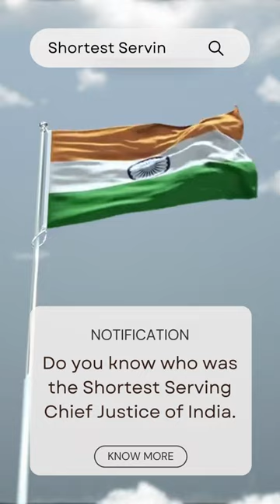मात्र 17 दिनों में खत्म हुआ Chief Justice of India का कार्यकाल..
Hi ! Welcome to the official YouTube channel of India’s Premium Legal affairs magazine and News Portal “The Legal Observer”, founded & promoted by versatile Journalist, Media entrepreneur & startup evangelist Manoj Rastogi.

Daily upload of Videos on latest Legal & Judicial News, Views, Events, Court Judgements, Commentary and Analysis to keep you better informed. Interviews with who’s who of Indian legal fraternity. Peek into the intrigue court room proceedings to develop a first-hand understanding how Law & justice system works.